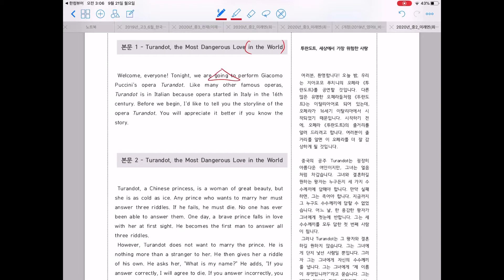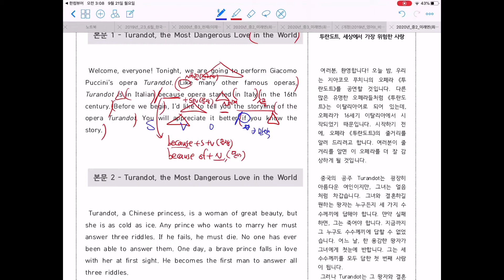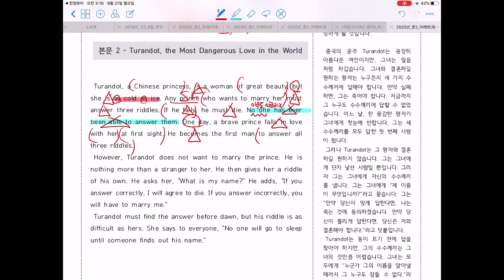운암중2 5과본문